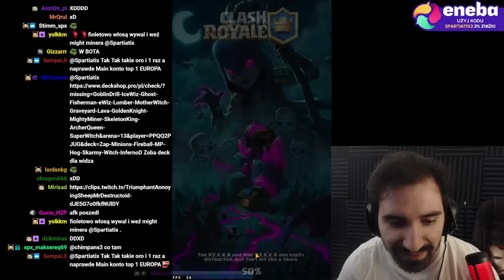WYGRAŁEM SWÓJ PIERWSZY CHALLENGE *6 LATKI ZAORANE* | CLASH ROYALE